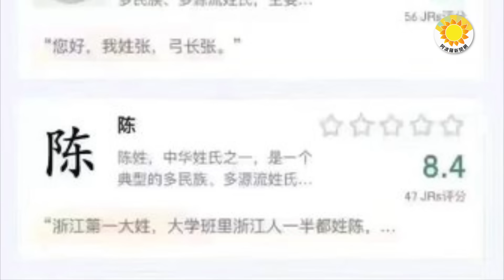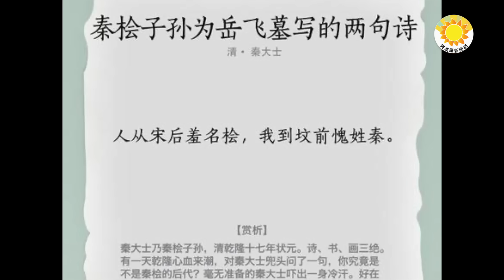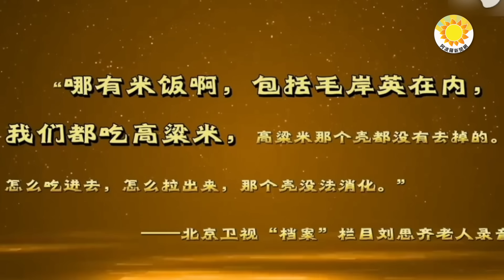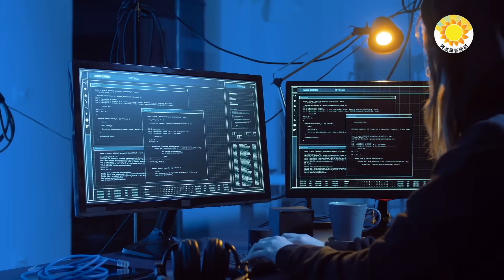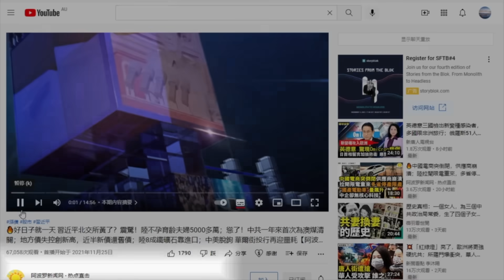🔥中國今天很多人發這圖 中共出面闢謠反實錘 毛岸英因蛋炒飯送命；粉紅大本營驚現習近平最忌諱一幕；疫情又起 中共專家站台泄真相；中俄聯手陰謀曝光：最新密謀計劃被成功截獲【阿波羅網JM】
00:00 摘要
00:42 竟現習最不願看一幕粉紅大本營變沖塔娛樂中心！
02:54 毛岸英因蛋炒飯而死 中共出面闢謠反實錘
06:02 中俄聯手陰謀曝光：最新密謀計劃被成功截獲
07:46 疫情又起 中共專家站台泄真相